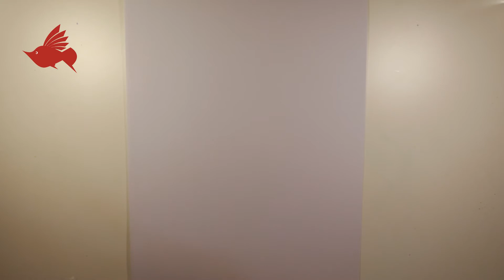How to Paint A carton of fries with Oil Pastel color | step by step